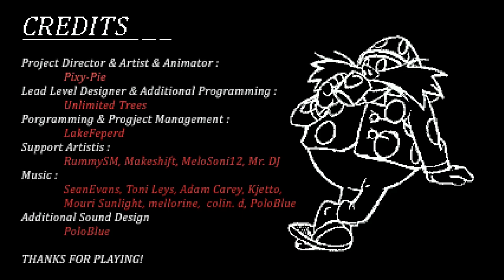✪ SONIC OVERTURE 95' | The Return to Sonic's True Origins! ✪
Hey everyone, welcome to Sonic Station and today we have a brand new video featuring the return of one of my favourite Sonic Fan Projects released back in 2014: Sonic Overture!

Sonic Overture is a fan made prequel to the first Sonic the Hedgehog game, inspired by 32-bit games from the Saturn era and the scraped concepts from the original Sonic the Hedgehog. This version is based off of the original demo released in 2014, and is meant to act as a revival of the project and not a 1:1 recreation of the original. It was made out of love and respect for the original project and team's efforts and imagination!

Sonic Overture takes place on Christmas Island, Sonic's birthplace. Dr. Eggman is mining the island for the precious substance known as phossil energy to power up his machines. To the dismay of its inhabitants, Dr. Eggman's mining operations have disrupted Christmas Island's Harmony Stones, throwing the island out of balance and locking it in a state of constant earthquakes. Sonic the Hedgehog, having enough of the Doctor's actions, sets out to investigate the source of the problem as Dr. Eggman begins to investigate the mysterious South Island. Sonic is not alone however, as a mischievous Rabbit individual is trailing behind him!

===Download Section===

===Timestamps===
00:00 - Channel Intro
00:13 - Game Startup
00:34 - Title Screen
00:55 - Main Menu
01:06 - Sunrise Gate Act 1
03:46 - Sunrise Gate Act 2
06:58 - Granite Zone Act 1
10:44 - Granite Zone Act 2
14:47 - Granite Zone Cutscene
15:04 - Granite Zone Boss
16:35 - Game Credits
17:07 - Channel Outro

===Other Information===